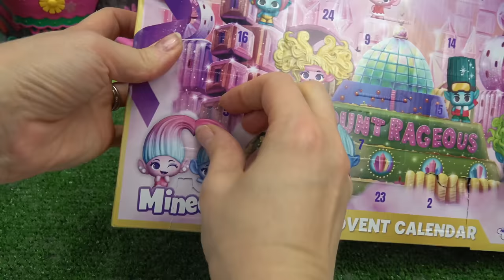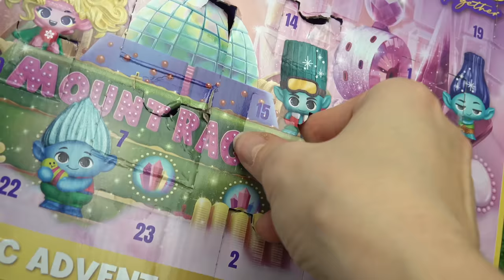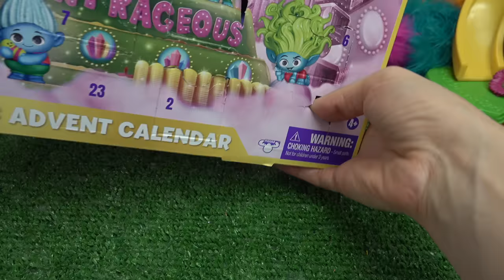Trolls Band Together Movie at Troll Village with Poppy, Branch, Viva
The Trolls Band Together movie characters Poppy and Branch want to fill their village with more trolls. These trolls are hiding inside the advent calendar including Poppy, Branch, Viva, John Dory, Biggie, and others. We will be helping out by opening all the pictures at the Mount Rageous advent calendar to find them.